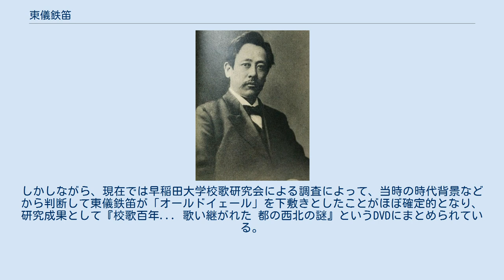東儀鉄笛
東京芸術大学の教員_(音楽)
東儀 鉄笛（とうぎ てってき、明治2年6月16日（1869年7月24日） - 大正14年（1925年）2月4日）は、明治・大正期の雅楽家・作曲家・俳優。
本名・東儀季治（すえはる）。
京都府出身。
父・季芳（すえよし）は、安倍季誕（すえのぶ）の子として生まれ、のちに、祖父である東儀季郛（すえもり）の死後、東儀の姓を継いだ。
孫・東儀季信は元宮内庁楽部楽師。
 1300年続く雅楽の家柄に生まれ、宮内省雅楽寮に勤める傍ら、東京専門学校（現・早稲田大学）に学んだ（中退）。
帝国教育会の事務長であり、獨協学園書記（分校主事）であった。
1897年宮内庁式部職雅楽部退職。
 1906年設立の坪内逍遥の「文芸協会」に加わり、新劇俳優としても活躍。
「ベニスの商人」のシャイロック、「マクベス」のマクベスなどを得意とした。
協会解散後は無名会を組織。
また西洋音楽を学び、東京音楽学校（現・東京芸術大学）講師となった。
1925年、脳出血のため死去。
 「都の西北 早稲田の森に…」の歌い出しで有名な早稲田大学校歌（作詞 相馬御風）の作曲者。
イェール大学の学生歌である「オールドイェール」の旋律を採り入れているともされているが、さらに「オールドイェール」は、イギリスやアメリカの古民謡の影響の下にあり、それらを参考にしたのかは不明であった。
しかしながら、現在では早稲田大学校歌研究会による調査によって、当時の時代背景などから判断して東儀鉄笛が「オールドイェール」を下敷きとしたことがほぼ確定的となり、研究成果として『校歌百年... 歌い継がれた 都の西北の謎』というDVDにまとめられている。